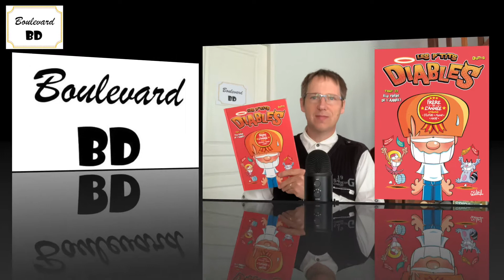Les p'tits diables 33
Qu’y a-t-il de plus proche de la haine que l’amour ? Tom et Nina détestent s’aimer et adorent se détester. Alors, quand Nina sort à Tom le proverbe « Qui aime bien, châtie bien ! », le petit frère se trouve tout décontenancé. Il compte bien la pulvériser, la dégommer, l’éparpiller. Et elle aussi, elle l’aime de tout son cœur. Quand les deux enfants ont l’un envers l’autre un excès de bienveillance, ce sont leurs parents qui s’en trouvent désabusés. Que ça commence bien ou que ça commence mal, les relations frère-sœur finissent systématiquement en pugilat.

Laurent Lafourcade

Série : Les p’tits diables

Tome : 33 - Elu frère de l’année !

Genre : Humour fraternel

Scénario & Dessins : Olivier Dutto

Couleurs : Benoît Bekaert

Éditeur : Soleil

Nombre de pages : 48

Prix : 10,50 €

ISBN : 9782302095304